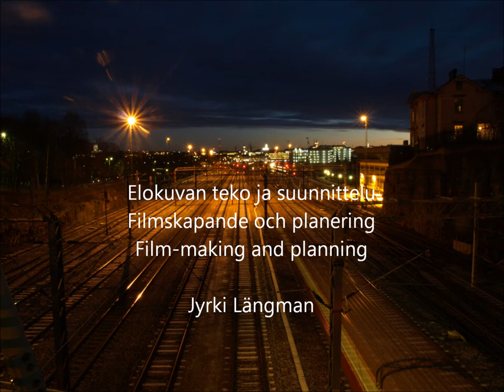2013,11,26 Linnunlaulu osa 1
Junia Helsingin linnunlaulussa